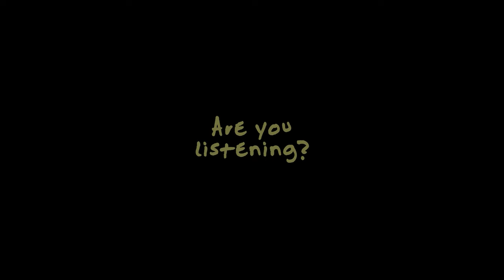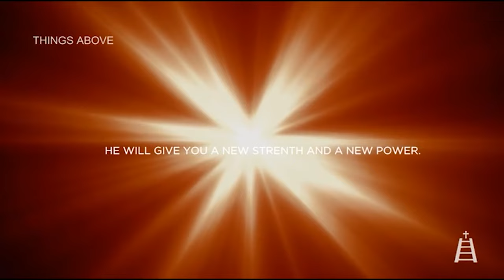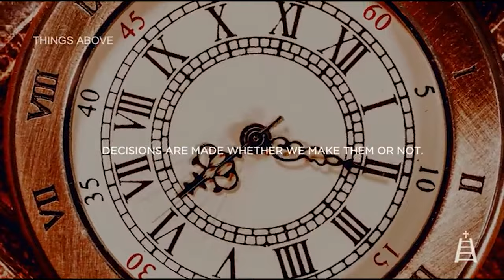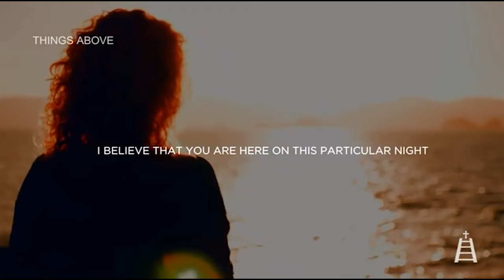BY FAITH with Frank Shelton - 123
The BY FAITH television ministry airs weekly to over 320M homes across America and on four continents. Frank shares HUMOR, celebrity impressions and captivating stories that Exalt Christ, encourage Christians and helps those far from God find a personal relationship with Jesus. This episode we discuss current events, plus recent ministry stops across the country. Frank is scheduled to be preaching four times in five days in Europe next week and we also discuss sports and how everyone needs the Lord. What we can see is temporal but what we cannot see is eternal. We discuss the recent Baltimore bridge collapse  and despite wars and rumors of war with Israel, Iran among others; we can find peace when we focus on The Prince of Peace. We also reveal a powerful clip how God has time for us but too often we are too busy for Him. Frank served five years on staff with Billy Graham Evangelistic Assoc and one of the videos is a sermon excerpt from one of the late evangelist's sermon. It is still timely today! Visit FrankShelton.com